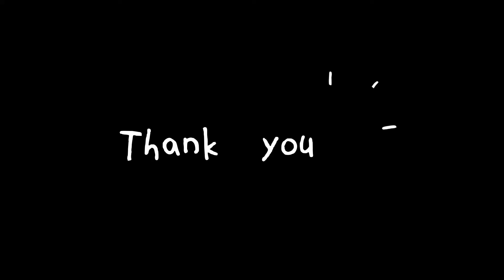家猫7年目ネギくんのお昼寝動画＊cat nap video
猫の名前はネギ、トロ、ドンです！
第一弾は茶トラのネギくんお昼寝動画です(^^)
ただただずっと寝てる動画です（笑）

ぜひ一緒に寝落ちして下さい（´-`）.｡oO